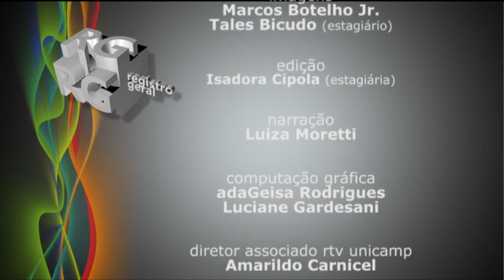Registro Geral - Final do I CAFin